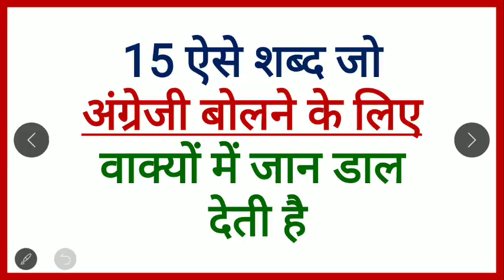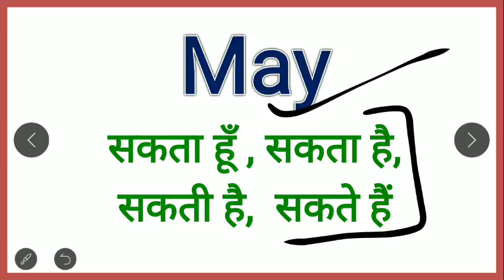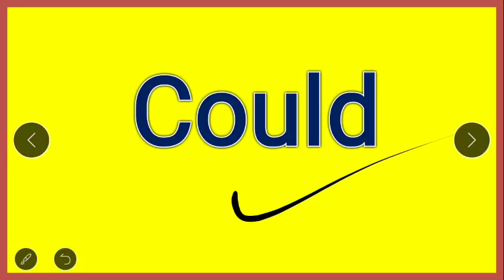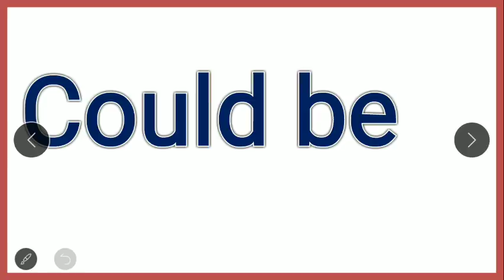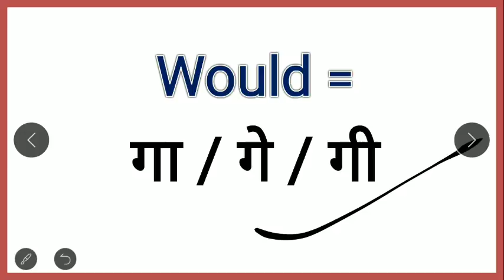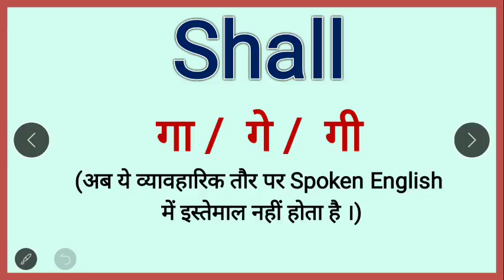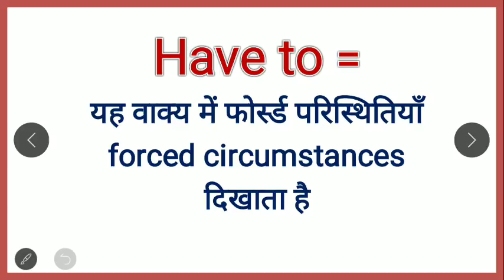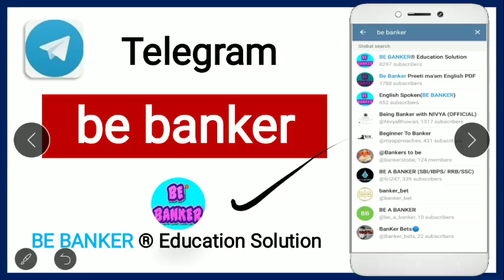एकदम बेसिक से अंग्रेजी सीखें | Modal verbs in hindi | Modal helping verb | Modal helping Verb use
एकदम बेसिक से अंग्रेजी बोलना सीखें/ Modal verbs in hindi/ Modal helping verb/Modal helping Verb uses/All Modal Helping Verbs in English Grammar  / Modals Examples and Use in Hindi /हेल्पिंग वर्ब /Helping Verb/ Helping verbs  & examples/modal auxiliary verbs
All helping verbs  in English grammar for Spoken English :-
Use of  helping verbs Complete examples with hindi meaning and sentences.

मुझे Facebook पर follow करने के लिए

read english
english speaking course
english learn
english speaking
vocabulary practice